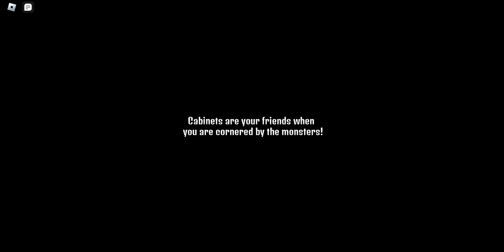Roblox KEYS 🗝 Part 30